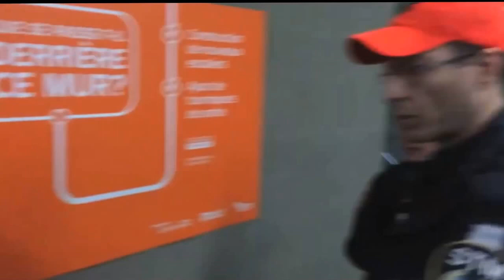Vérification» musclée STM Métro Vendôme